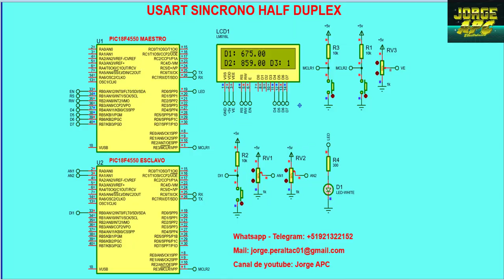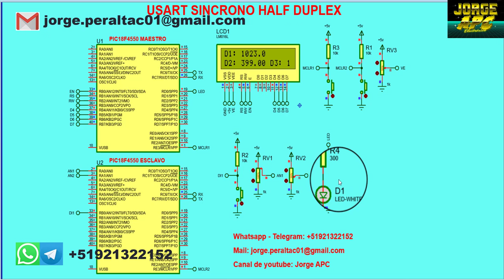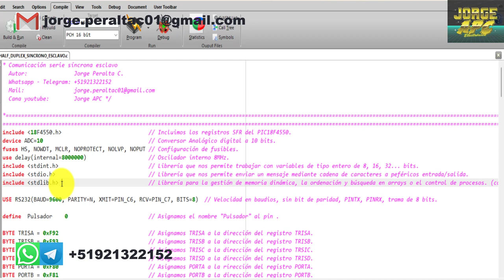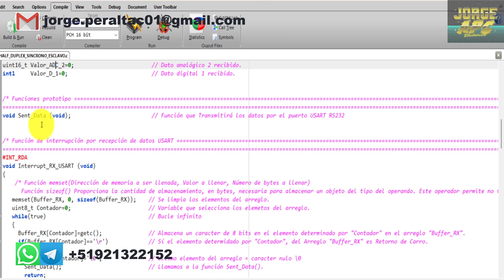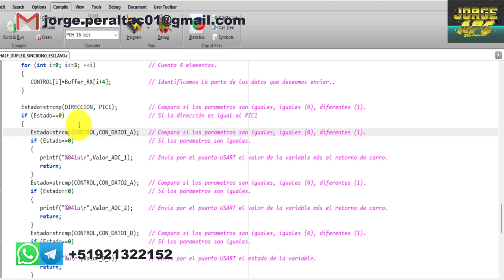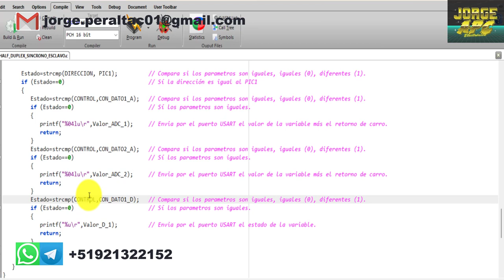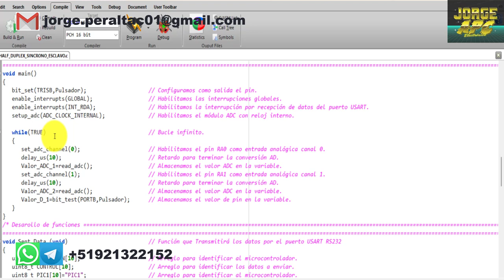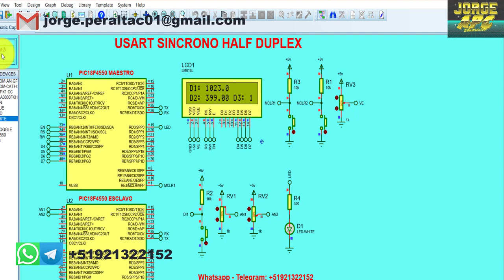PIC18F4550 Módulo USART en modo síncrono HALF DUPLEX RS232 comunicación serie entre 2 PICS PARTE 2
MODO ESCLAVO
En este tutorial aprenderemos a comunicar dos microcontroladores PIC18F4550 en modo MAESTRO y ESCLAVO utilizando el módulo USART modo síncrono HALF DUPLEX.
El esclavo enviará datos analógicos y el estado de un pulsador. El maestro decepcionará los datos, los procesará y los mostrará en una pantalla LCD 16x2, se activará un led.
La programación de ambos microcontroladores se realizó en el IDE de CCS con el compilador PIC C COMPILER.

Jorge APC